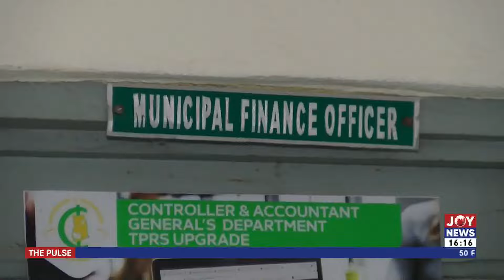Keta's Vanishing Shores: Graves are vanishing due to rising sea levels | The Pulse (21-8-24)